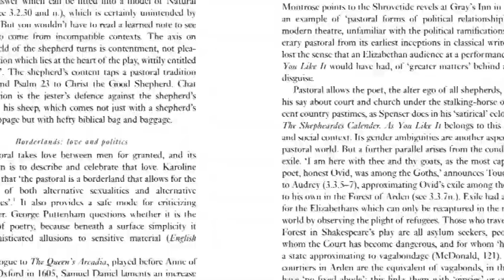The Arden Shakespeare Play Introductions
The Arden Shakespeare General Editor Ann Thompson explains the unique attributes of the Third Series comprehensive introductions.